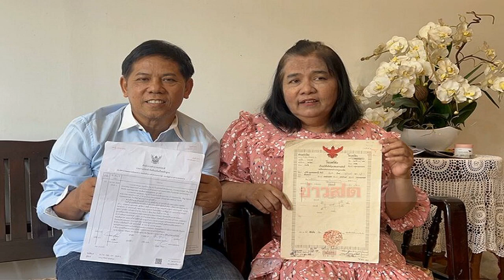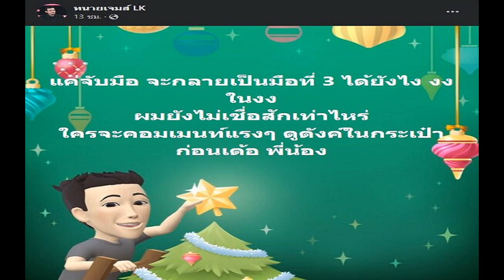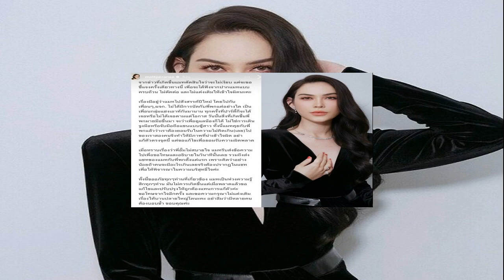เปิดใจ 2 ฝ่าย สาวค้างค่าเช่าบ้าน 1 ปี ไล่ยังไงก็ไม่ไป อึ้งเจอคำตอบแบบนี้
เจ้าของบ้านเครียด เจอสาวค้างค่าเช่าบ้าน 1 ปี ซ้ำยังถูกแจ้งความฐานบุกรุก ยอมทั้งไม่เอาเงิน แถมให้อีก 1 หมื่น ยังไม่ยอมไป ถามกลับเงินแค่นี้ตั้งตัวได้หรอ
เมื่อวันที่ 5 ม.ค. 2566 นายสมพร แสนสะสม พร้อมด้วยนางคลองใจ แสนสะสม เจ้าของบ้านเปิดใจกับ ‘ข่าวสดออนไลน์’ ถึงกรณีที่มีลูกบ้านมาเช่าบ้านอยู่ แล้วไม่ยอมจ่ายค่าเช่าเป็นเวลา 1 ปี ไล่ก็ไม่ไปแถมยังแจ้งความบุกรุกกับเจ้าของบ้านอีก
นายสมพร กล่าวว่า ผู้เช่ารายนี้มาเช่าบ้านของตนเมื่อเดือนตุลาคม 64 โดยตนปล่อยเช่าเดือนละ 6,000 บาท ซึ่งผู้เช่าได้วางมัดจำ 2 เดือนจำนวน 12,000 บาท อาศัยอยู่ 1 คน ซึ่งตนก็ลองให้อยู่ก่อนโดยที่ยังไม่ได้ทำสัญญา

แต่พอครบ 2 เดือน ตนก็ไม่คิดที่จะให้เช่าต่อเนื่องจากมีการเลี้ยงสุนัข จึงได้เก็บเงินค่าเช่าเพียงแค่ 2 เดือนเท่านั้น แล้วขอให้ผู้เช่าย้ายออก แต่ผู้เช่ากลับไม่ยอมออกอ้างว่าไม่มีเงิน แล้วก็อาศัยอยู่บ้านของตนมาเรื่อย ๆ จนกระทั่งปัจจุบัน โดยที่ไม่ยอมเสียค่าเช่า จ่ายแต่ค่าน้ำค่าไฟเท่านั้น
โดยในช่วงตั้งแต่เดือนตุลาคม 64 จนถึงเดือนมกราคม 66 ตนได้พยายามขอให้ย้ายออก ทำทุกวิถีทางทั้งเคยเอากุญแจไปล็อกไม่ให้เข้าบ้าน จนผู้เช่าขอโอกาสบอกว่าจะหาเงินค่าเช่ามาให้ ตนก็ใจอ่อนเอากุญแจให้ แต่หลังจากนั้นก็ไม่ให้ค่าเช่าเหมือนเดิม ตนก็ไปทวงที่หน้าบ้านซ้ำ ๆ จนถูกแจ้งข้อหาบุกรุกบ้านตัวเอง เนื่องจากผู้เช่าไปแจ้งความที่สน.คันนายาว
หลังจากนั้นตำรวจก็เรียกผู้เช่ามาเจรจากับตนนานกว่า 3 ชั่วโมงก็ได้ข้อสรุป โดยตำรวจทำบันทึกประจำวันให้เวลาผู้เช่ารายนี้อยู่ต่ออีก 2 เดือนแล้วค่อยย้ายออก ซึ่งก็เป็นอันตกลงกัน แต่จากนั้น พอออกจากสน.คันนายาว ผู้เช่ารายดังกล่าวกลับเดินเข้าไปหาตำรวจแล้วบอกว่า สัญญาที่เซ็นเมื่อครู่เป็นโมฆะเพราะจะอยู่บ้านหลังนี้ต่อ แล้วตำรวจก็ยอมให้เซ็นข้อตกลงว่าเป็นโมฆะเสียแบบนั้น

ตนก็ทำทุกทางทั้งไปแจ้งความกับกองปราบแล้ว แต่ก็ยังไม่มีความคืบหน้า นอกจากนี้ยังเคยไปที่การไฟฟ้านครหลวง และการประปา เพื่อจะขอให้ตัดน้ำตัดไฟแต่เจ้าหน้าที่บอกว่าถ้าหากไปถึงที่บ้านแล้วมีผู้พักอาศัยอยู่ ก็ยังไม่สามารถทำได้ ส่วนผู้เช่ารายนี้ก็ใช้ข้ออ้างแบบเดิมคือไม่มีเงินจ่าย เมื่อตำรวจถามว่าจะจ่ายค่าเช่าบ้านเมื่อไหร่ ผู้เช่าตอบว่า “เมื่อไหร่ก็เมื่อนั้น
นางคลองใจ กล่าวต่อว่า ตนไม่ขออะไรมากเลย ขอเพียงแค่ย้ายออกไปโดยไม่ต้องจ่ายค่าเช่าที่ค้างอยู่ก็ได้ เพราะตอนนี้รู้สึกเกรงใจเพื่อนบ้านที่ต้องทนอยู่กับสภาพกลิ่นเหม็นจากบ้าน เนื่องจากว่าผู้เช่ารายนี้เลี้ยงสุนัขกว่า 10 ตัว แล้วยังเลี้ยงแมวหน้าบ้านด้วย ซึ่งไม่รักษาความสะอาด ทำให้ส่งกลิ่นเหม็น ทำให้ข้างบ้านจำเป็นต้องย้ายออกเพราะทนกลิ่นไม่ไหว